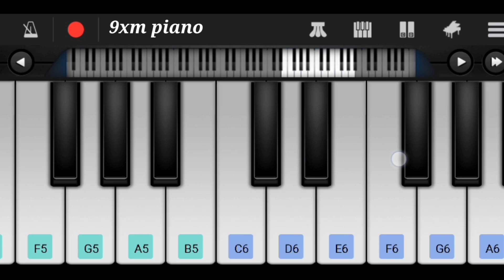mari janu Mane bhuli jaay piano cover || Ashok Thakor virul gujrati song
TRIPOD GORILLA TRIPOD (Mini Tripod)

/3H5ABh5

SOUND CARD (focusrite scarlett 2i2 studio 3rd gen) :-

MY PIANO MELODICA

➤Cable & Connectors
Х

Description

AUX CABLE JACK CONVERTOR (3.65mm to 6.35mm)

Casio SA-78 Casio SA-46

Yamaha PSR-F51

Casio CT-S200

Casio CT-X8000IN

Yamaha PSR-E373 Yamaha PSR-1400

YAMAHA PSR-1500

Roland E-X20 Roland E-X30

|| Tags ||